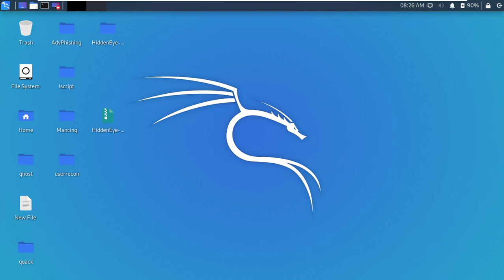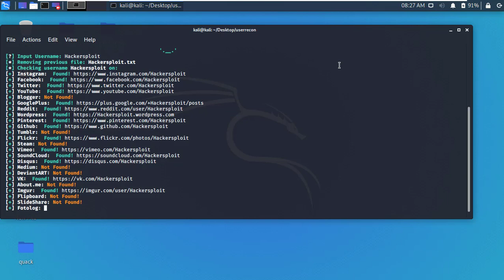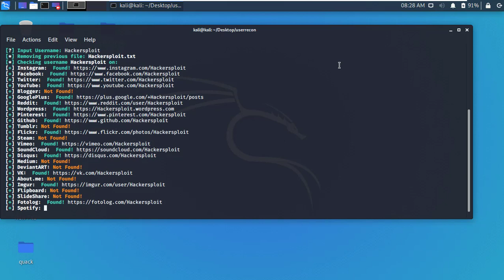Find username over 75 social networks - Kali Linux tutorial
Hello everyone, hope you guys liked the tutorial. I will be uploading cyber security related content regularly so if you are interested in learning so, be sure to subscribe for future tutorials and I would highly appreciate your recommendation of any videos.
Thanks.